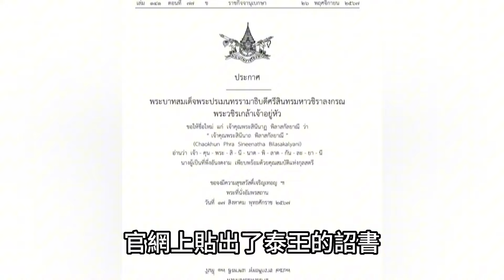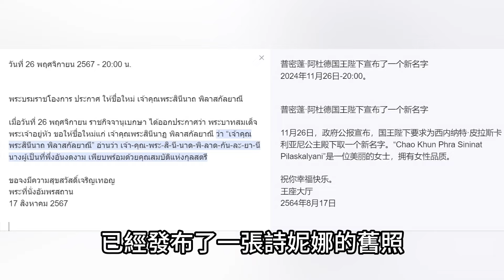72歲泰王親自下旨，為詩妮娜擬定新封號，為復寵做最後的準備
72歲泰王親自下旨，為詩妮娜擬定新封號，為復寵做最後的準備